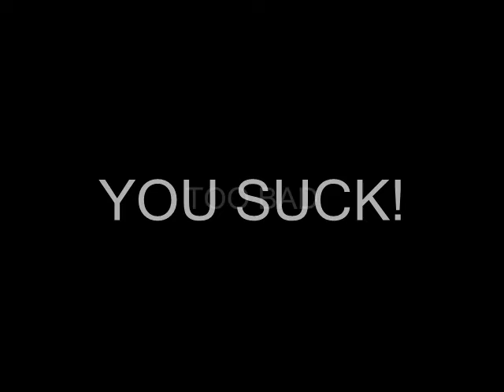Anchorchief - Back in Black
Anchorchief, now with 400% less credits

-COMING SOON-

probs...